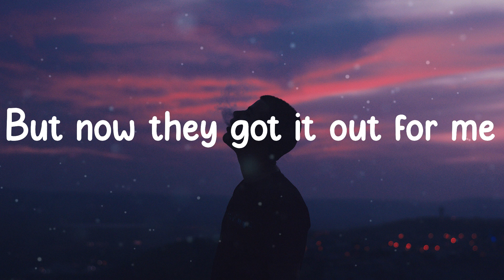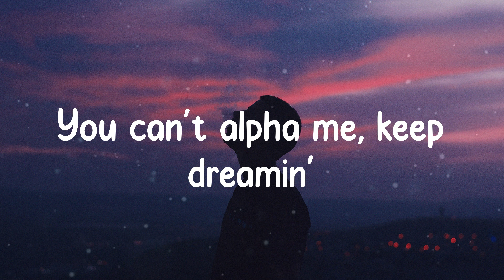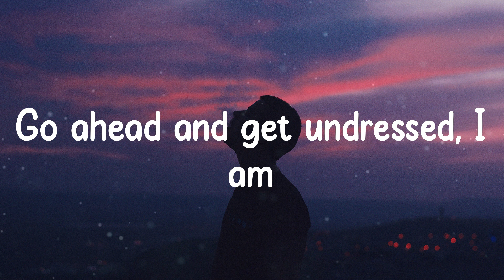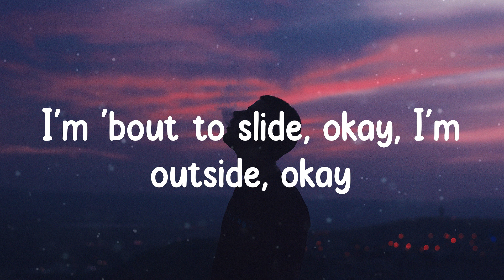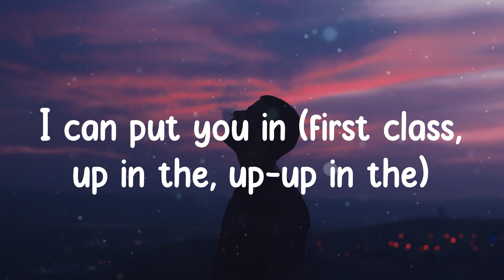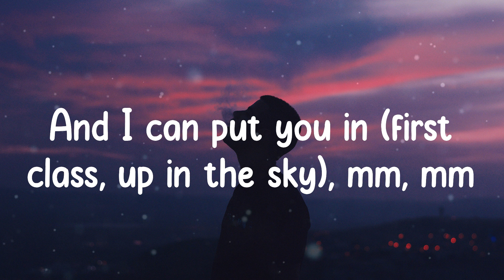First Class - Jack Harlow (Lyrics)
First Class - Jack Harlow ( Lyrics / Lyric Video )

🎵 Lyrics:
Mm